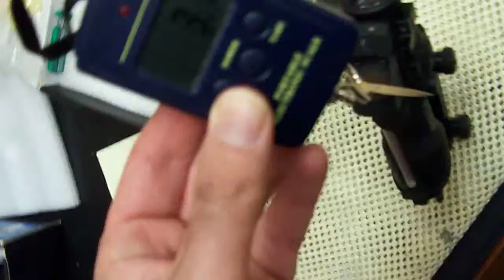Trijicon ACOG 4x Scope, dot sight with reflex, BDC Reticle, Review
-- find the best deals on Tactical & Duty Accessories for your Personal Defense Weapons

With BDC Recticle & Red Dot ...auto dim red dot